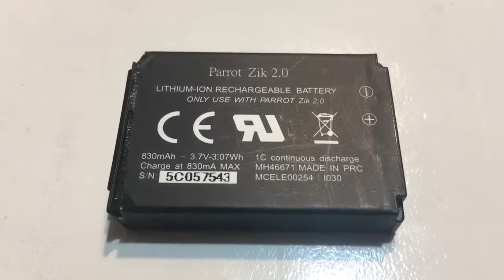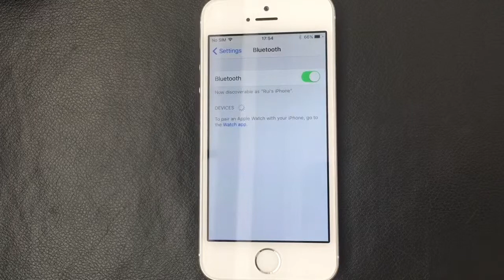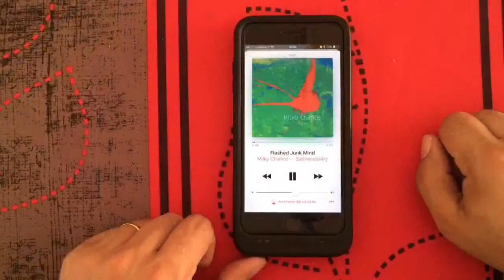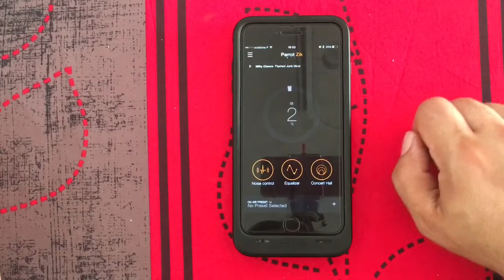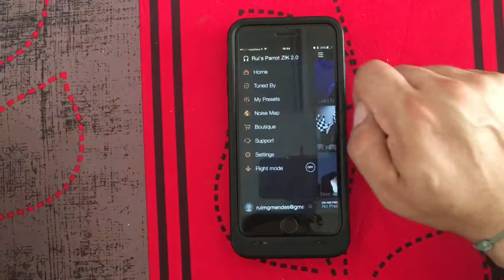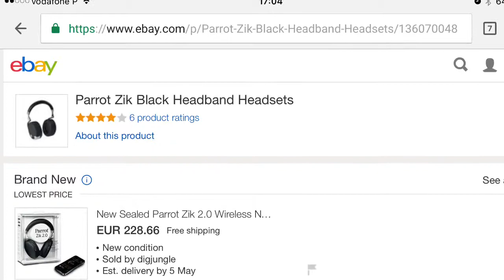Review Parrot Zik 2.0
Análise auscultadores Parrot Zik 2.0